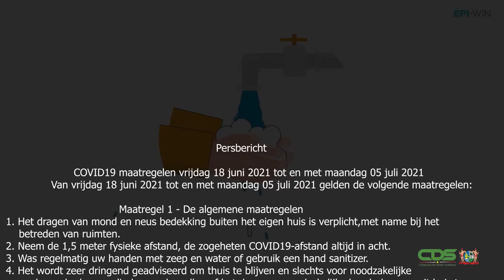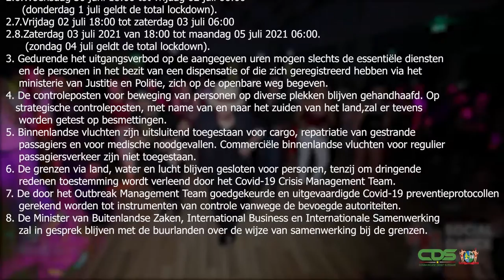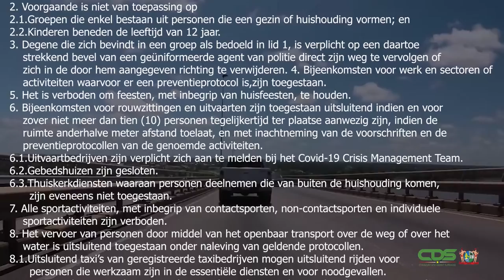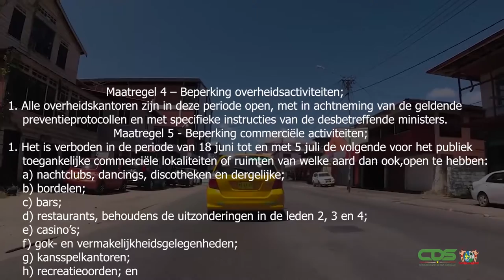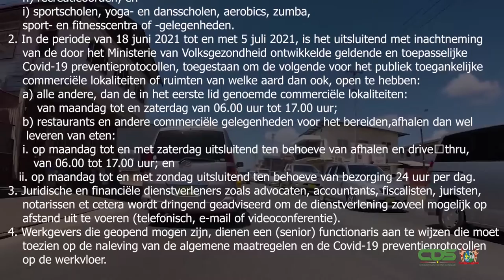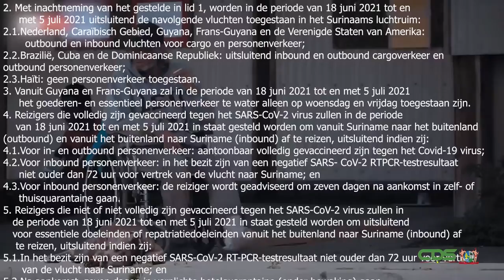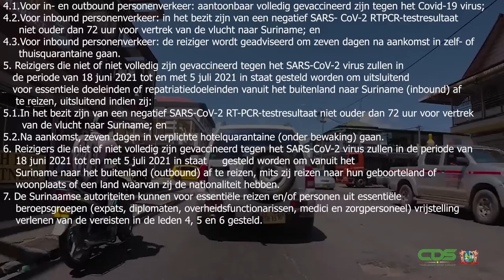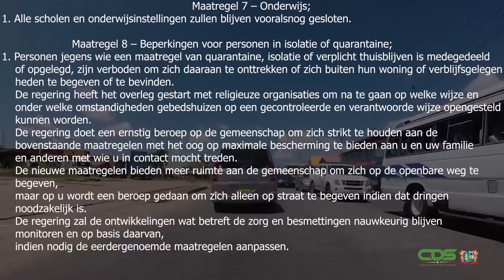COVID-19 MAATREGELEN, PERIODE 18 JUNI - 5 JULI 2021 (AUKAANS)